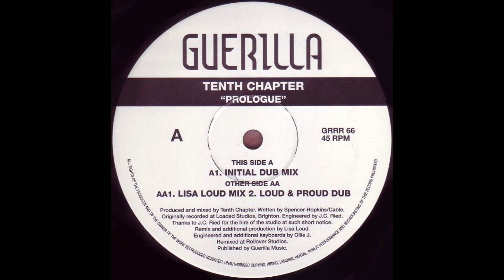Tenth Chapter - Prologue (Lisa Loud Mix) [GRRR 66]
Tenth Chapter – Prologue
Label: Guerilla – GRRR 66
Format: Vinyl, 12", 33 ⅓ RPM, 45 RPM
Country: UK
Released: 1994
Genre: Electronic
Style: Trance, House